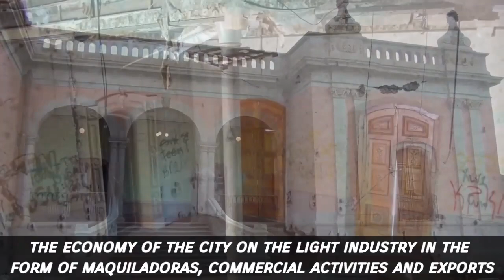Chihuahua (Ciudad) - Mexico (Chihuahua Capital City - Mexico)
UwU ❤💜❤ UwU